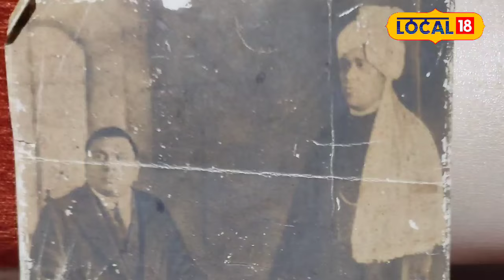মহাত্মা গান্ধী থাকি যোৱা অসমৰ এটা বঙলা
মহাত্মা গান্ধী থাকি যোৱা অসমৰ এটা বঙলা।বহু ইতিহাস বিজড়িত ডিব্ৰুগড়ৰ "বৰ বঙলা"ৰ। ডিব্ৰুগড় ভ্ৰমণৰ সময়ত জাতিৰ পিতা মহাত্মা গান্ধীয়ে থাকি যোৱা ডিব্ৰুগড়ৰ  বিখ্যাত বঙলাটোৱে হৈছে "বৰ বঙলা"। ডিব্ৰুগড় চহৰৰ মাজমজিয়াত ১৯০০ চনতে নিৰ্মাণ কৰা হৈছিল বঙলাটো।